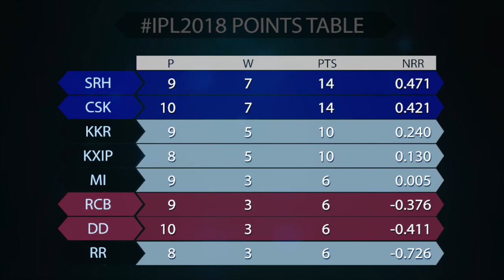CSKvRCB SRHvDD: Dhoni beats Kohli yet again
Ravindra Jadeja is back. And MS Dhoni's Men in Yellow have pushed Virat Kohli's RCB to the brink with a win over their southern rivals. Meanwhile, in Hyderabad, SRH just about completed their biggest chase of IPL2018 and DD have their knockout fate out of their own hands.